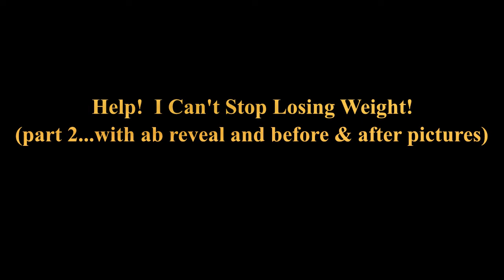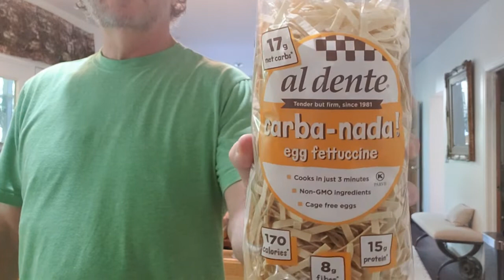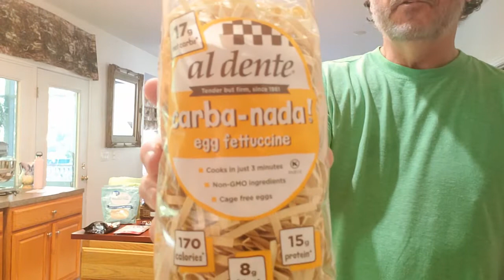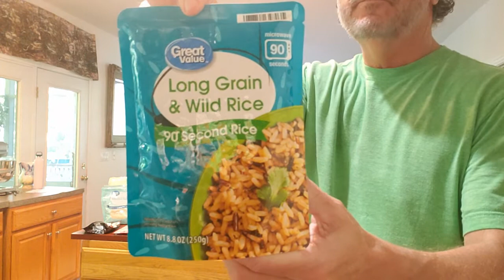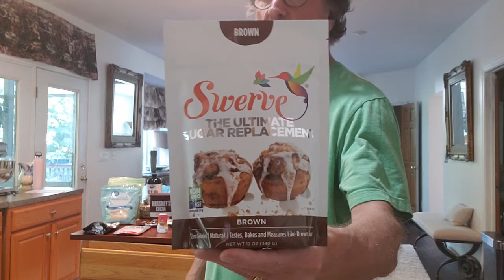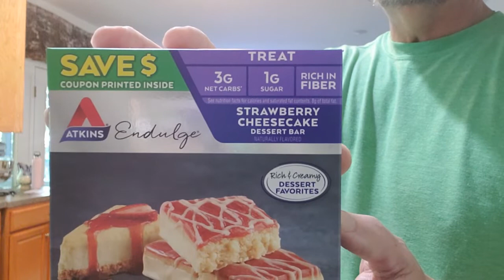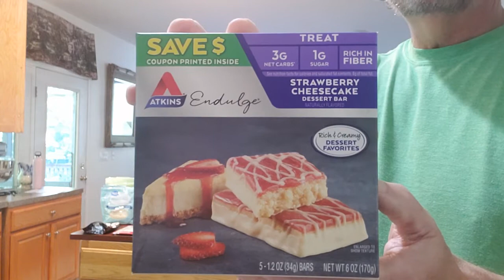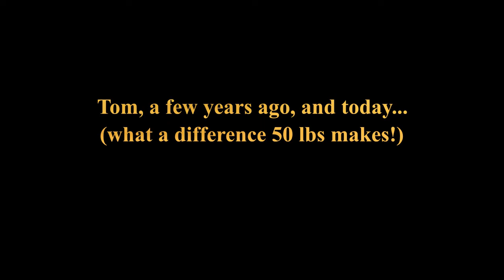Help! I Can't Stop Losing Weight! (part 2, with ab reveal and before & after pictures)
First and foremost, let me say that I am NOT a doctor, so don't take this as some kind of medical advice!  This is simply an update about how I have managed to boost my health, and, thereby lose about fifty pounds of weight, through the low-carb/keto lifestyle...

After 2.5 years of living the keto/low carb lifestyle, I've finally made a follow-up video about my progress!  The first video is called "MCT Oil Made Me a Fat Burning Machine."  I made that one when I had lost 24 pounds...and I've even lost over 25 pounds since then!

Needless to say, it's working better than I had expected, and I've lost more weight than I had intended.  Now, the problem is keeping weight on!

In Part 1, I showcased a whole bunch of foods and ingredients that I consume to keep the weight off, and enjoy what I eat.  I continue that in this video (Part 2,) plus another ab reveal and some dramatic examples of what fifty pounds of weight loss looks like...before and after!